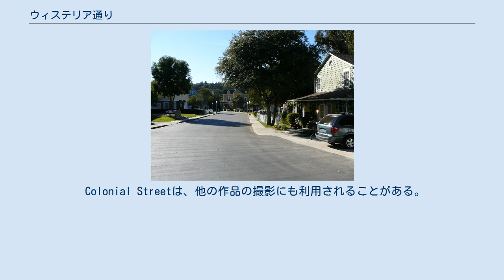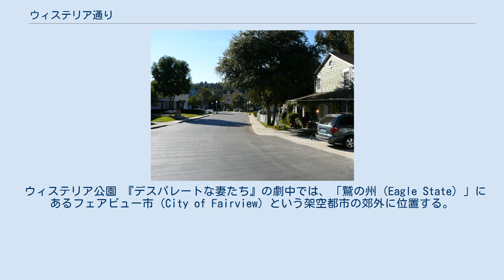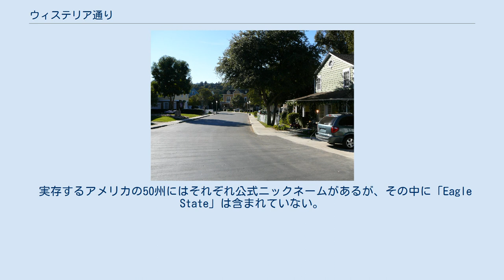ウィステリア通り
ウィステリア通り（英: Wisteria Lane）は、アメリカ合衆国のABC系列で放送されているテレビドラマ『デスパレートな妻たち』の舞台となる架空の道路。
 ウィステリア通りの舗装 『デスパレートな妻たち』の主な登場人物たちがウィステリア通りに面した家に住んでいるという設定である。
 ユニバーサル・スタジオ・ハリウッド内に設置されており、構造はクルドサック状になっている。
同スタジオ・ツアーでは、道路そのものは「Colonial Street」、行き止まりの円状部分は「Circle Drive」と呼ばれている。
 Circle Driveにはかつて、いくつかの建物が並んでいたが、『デスパレートな妻たち』のシーズン1の画面には登場せず、同シーズン2の撮影開始前に撤去されて公園に置き換えられた。
 Colonial Streetは、他の作品の撮影にも利用されることがある。
例えば、「スーザンの家」は『ディープ・インパクト』に、「ブリーの家」は『プロビデンス』に、それぞれ登場する。
 ウィステリア公園 『デスパレートな妻たち』の劇中では、「鷲の州（Eagle State）」にあるフェアビュー市（City of Fairview）という架空都市の郊外に位置する。
クルドサックが舗装された典型的な米国郊外の住宅地で、ほとんどの邸宅は1940年代から1950年代に建設されたとされる。
 「Eagle State」というのは、エピソードによって、州のニックネーム扱い（「the eagle state」）であったり、州名そのもの（「Eagle State」またはその略の「ES」）と思われる描写もある。
その具体的な位置は明らかにされていないが、シーズン2第15話で、スーザンが地図上でコネティカット州とバーモント州の間を縦断する米国国道7号線（US-7 route）を指したことから、カナダ国境の東部に位置しているのではないかと推測されている。
 実存するアメリカの50州にはそれぞれ公式ニックネームがあるが、その中に「Eagle State」は含まれていない。
ちなみに、鷲はアメリカの国鳥（正確にはハクトウワシ）である。
 フェアビュー地域の気候は基本的に温暖で、少なくとも劇中で雪が降ったことはない。
雨もあまり降らないが、時折、大量に降ることがあり、竜巻が発生することもある。
また、近郊には山、森、湖などがある。
 ユニバーサル・スタジオのオフィシャルサイトによるウィステリア通りの外観は下記のようなものである。